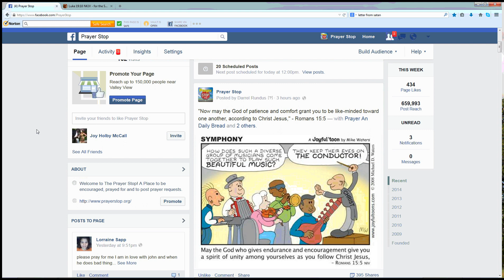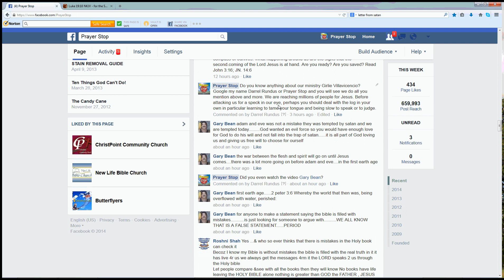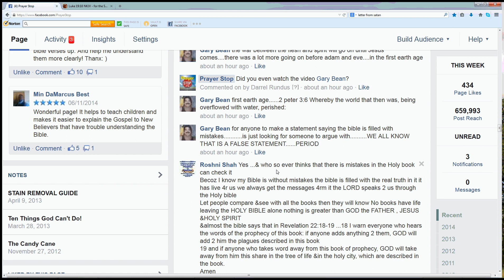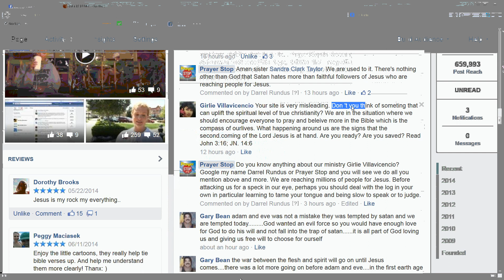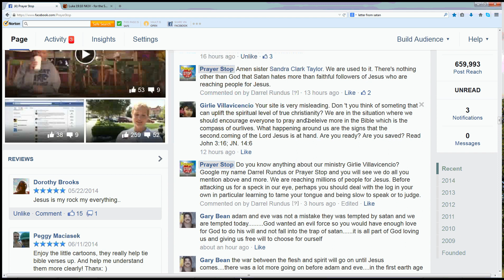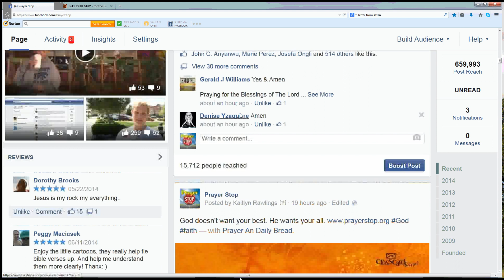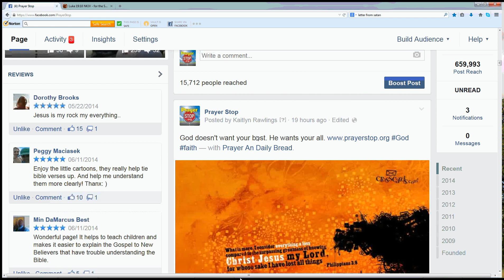Why Prayer Stop?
Why do we call our ministry Prayer Stop? Here's some commentary reviewing some comments on our Facebook page that explains why we call our ministry Prayer Stop.